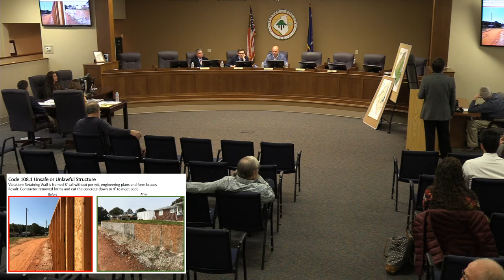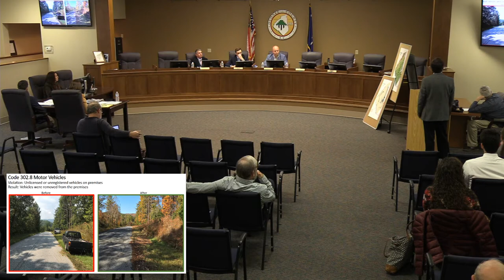Planning & Economic Development Committee meeting November 19, 2019